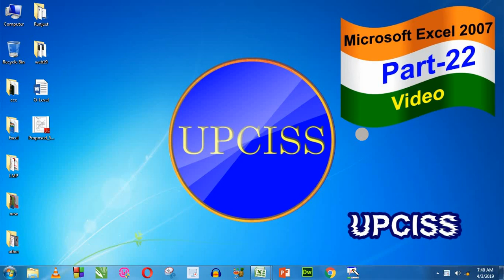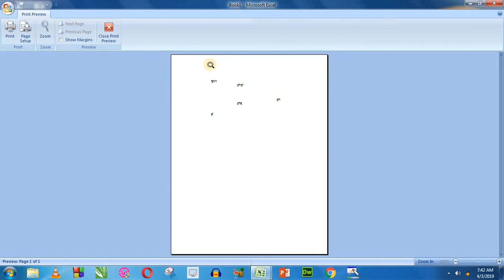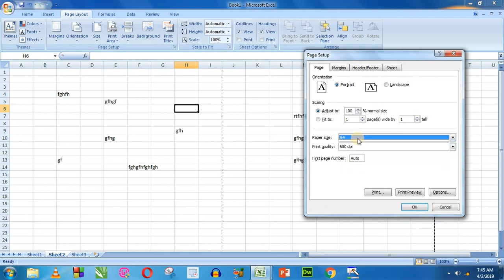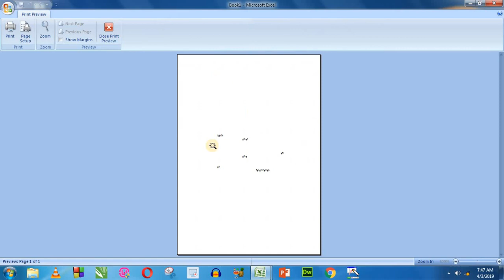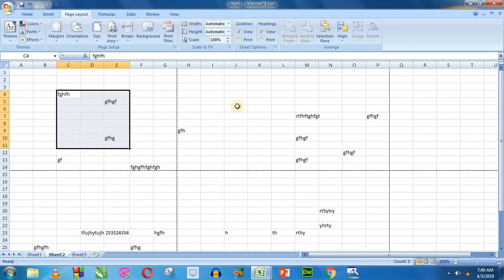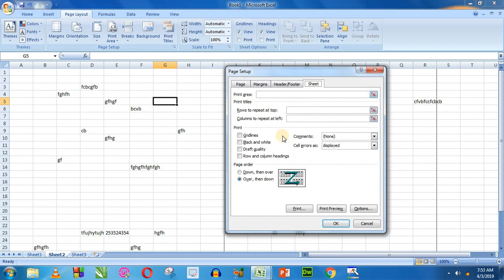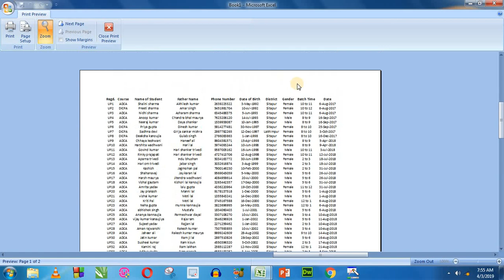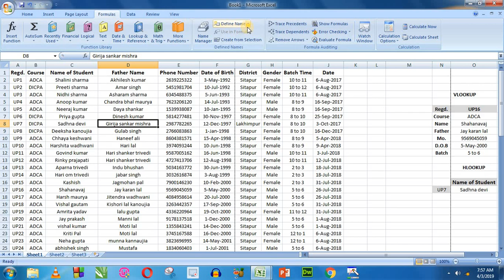Ms Excel 2007 Tutorial Part 22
Ms Excel 2007 Full Tutorial Part 22
Basic to Advance
upci computer education (UPCISS)